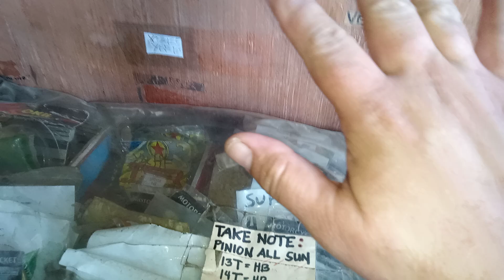rashes after 3day fever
Mga butlig na malililiit pagkatapos ng tatlong araw na lagnat ko.

Uminom ng biogesic

After mawala ng lagnat buong katawan ko namula .
Nagpa check up, neresetahan ng citrizine for one week.

After a day of citrizine intake, nawala ang mga rashes,ang sa palad ang naiwan.
Sa ngayon nakainom na ako ng Lima, 2 pcs nalng ang natitira.

Uminom ng isang alaxan dahil masakit ang katawan due to excessive exercise, kaya ako nilagnat nasobrahan sa pag jogging. Nabigla ang katawan dahil almost a month ding hindi nakapag jogging.
Nalimutan ko hindi na pala ako bagets, haha. Iba na ang katawan.

Sa sunod stretching na lamang.